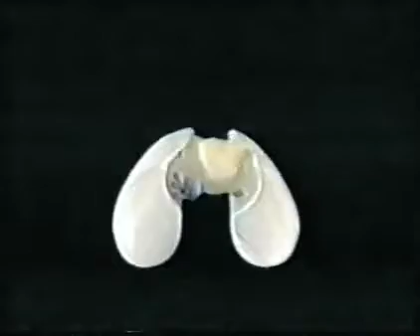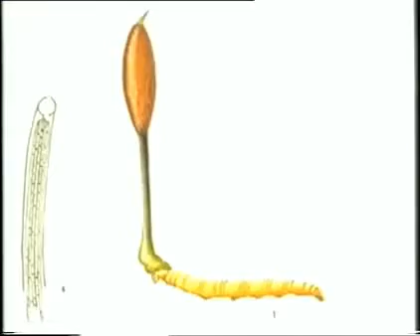КОРДИЦЕПС ПРИМЕНЕНИЕ Китайский Тяньши cordyceps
Хорошая биодобавка капсулы с мицелием Кордицепса от Тяньши